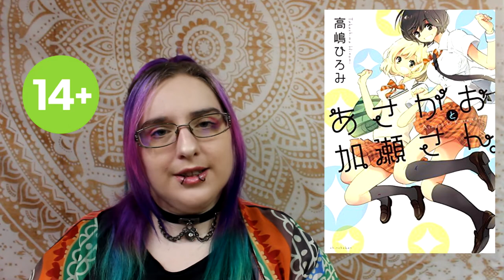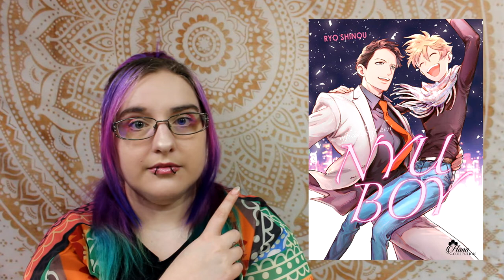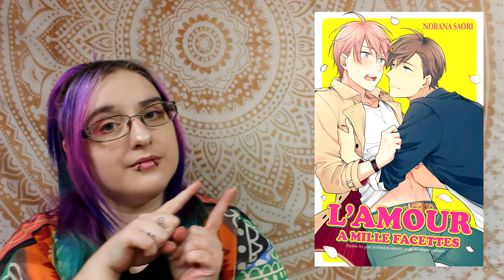les séries qui commencent en MAI 2019 #6